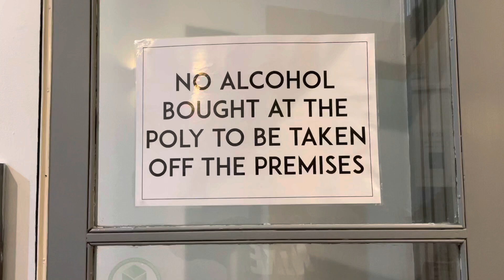No Alcohol Bought At The Poly To Be Taken Off The Premises